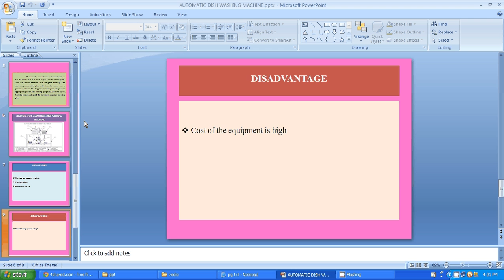IEEE 2014 MECHANICAL AUTOMATIC DISH WASHING MACHINE